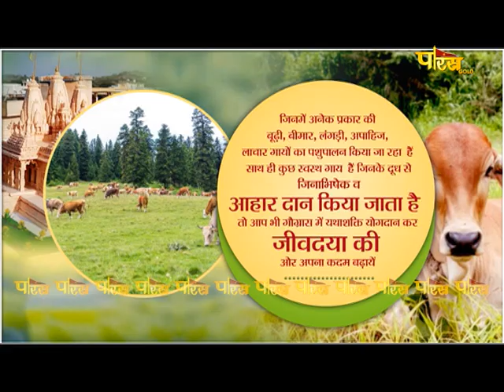Mahamastakabhisheka | Dharam Tirth (Aurangabad) | Acharya Shri Guptinandi Ji Muniraj | 14/11/23